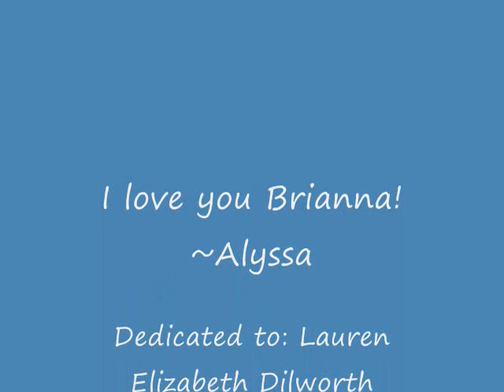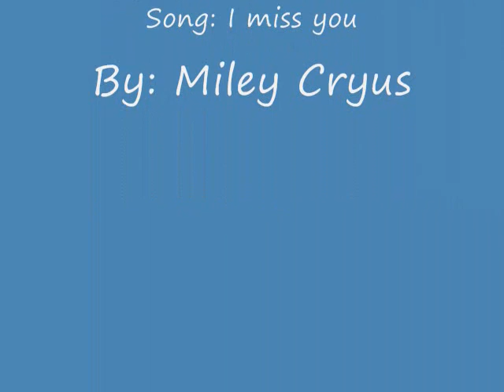R.I.P. LED I love you baby girl.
Me and Brianna. this is what we do mayne. (: